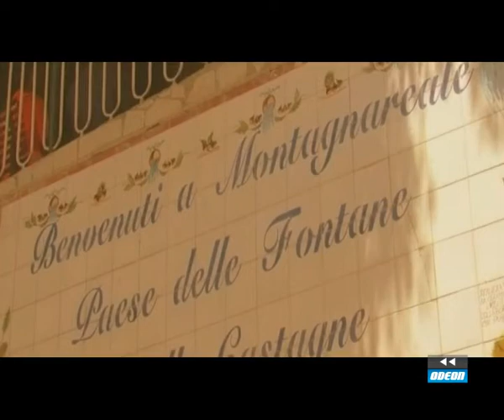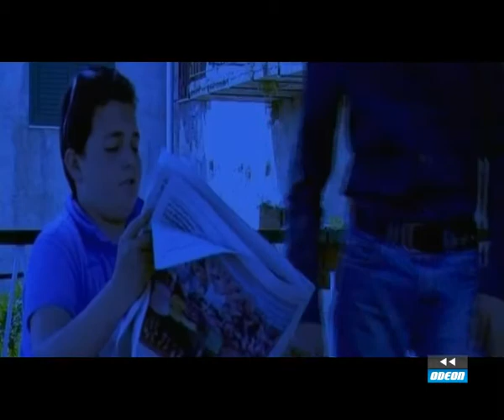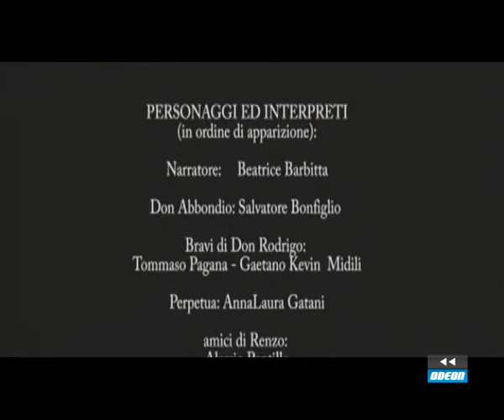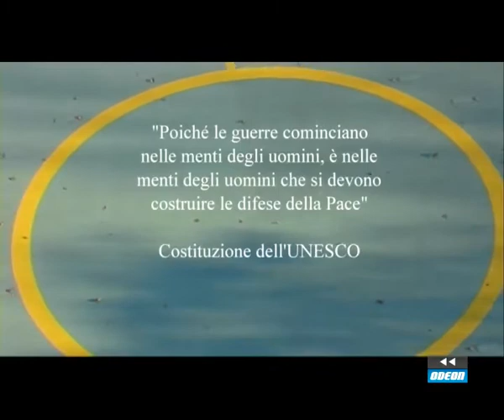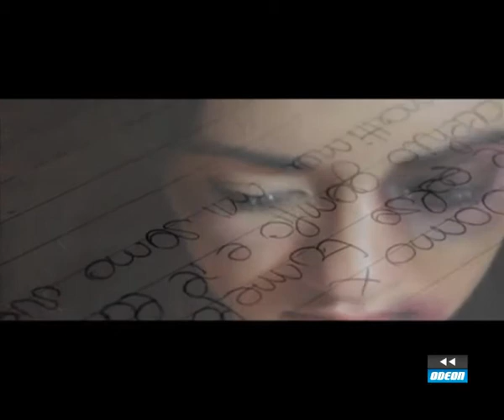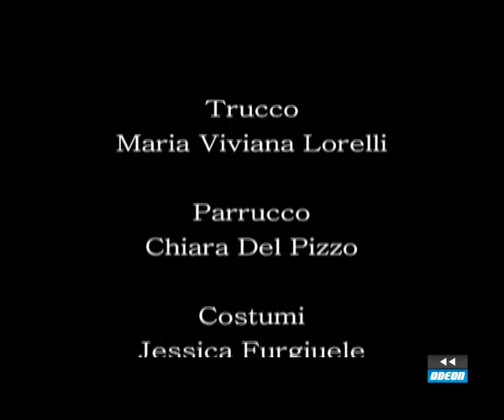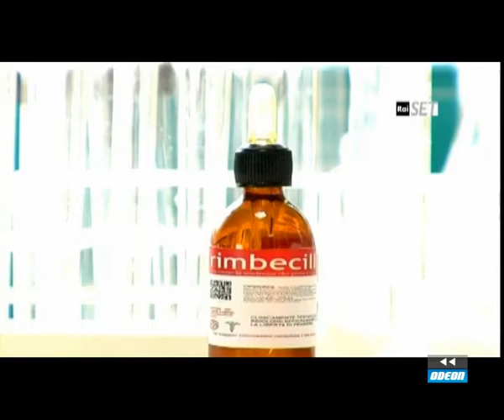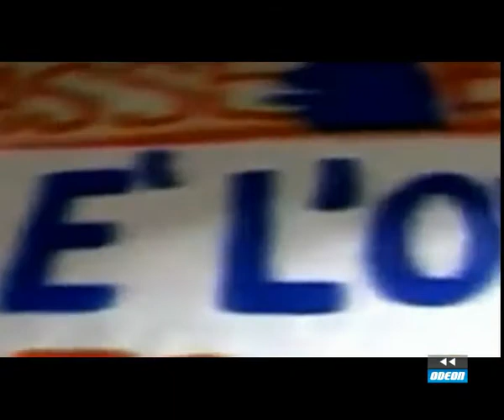RAGAZZI E CINEMA - 20 settembre 2013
Il sogno più grande che c'è